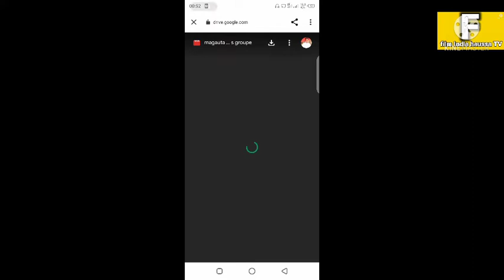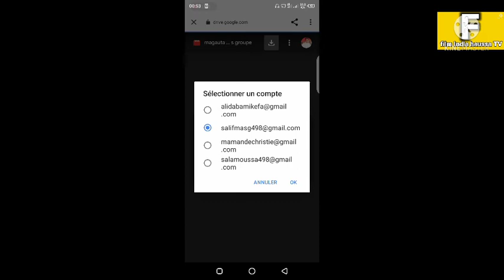magauta1&2film india haussa sabuwar fassarar algaita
film India Haussa magauta sabuwar fassarrar algaita